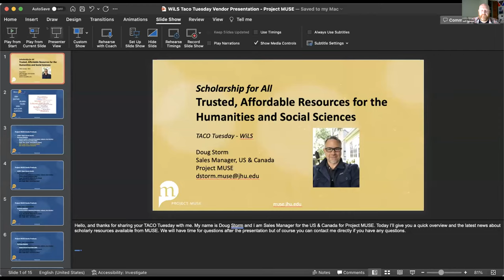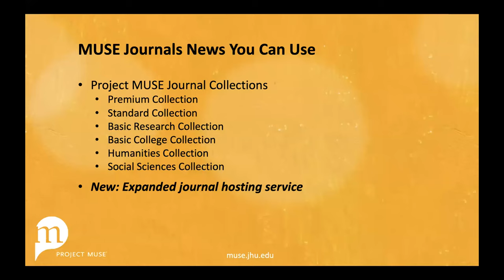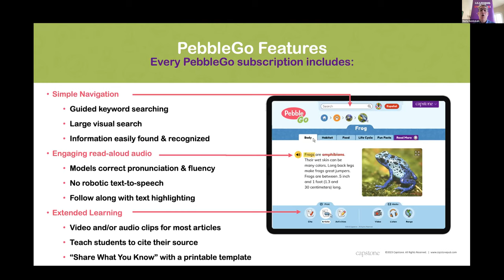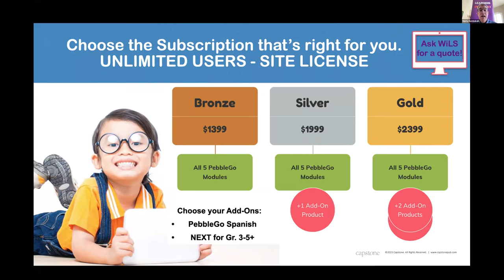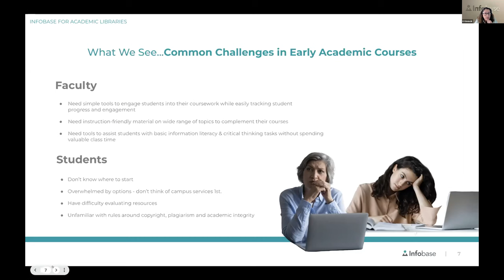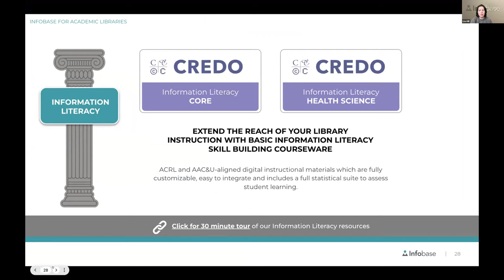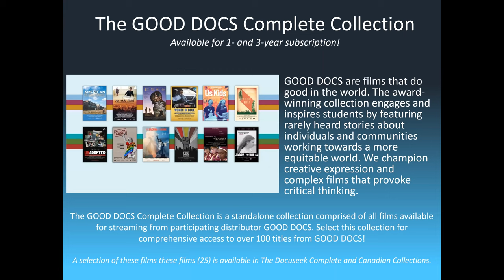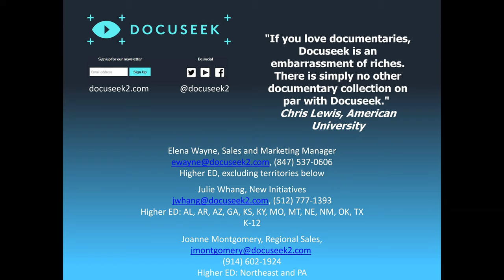March 7th, 2023 Taco Tuesday: Project Muse, Capstone/PebbleGo, Infobase, & Docuseek2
Chapters: 00:00 – Introduction  |  01:01 – Project Muse  |  13:13 –  Capstone/PebbleGo  |  28:58 – Infobase   |   41:35 – Docuseek2   |   53:58 – Outro

We understand your time is valuable and you may not have time to spend a whole hour in front of the computer to learn about new vendors or products. Taco (Talking About Coop Opportunities) Tuesdays are free and virtual 15-minute segments that showcase WiLS’ vendor partners and their products.

The lineup for Tuesday, March 7th, 2023 is linked here, along with the corresponding start times in the video which you can click to jump right to that segment. See below for more details about each one.

Chapter Details:
00:00 – Introduction
01:01 – Project Muse
Come learn what’s new at Project Muse!
13:13 – Capstone/PebbleGo
Come see what’s new with Capstone/PebbleGo!
28:58 – Infobase
Infobase will give an overview of our 4 Pillars of the Infobase Partnership best supporting the 1st and 2nd -year, early academic researcher’s journey – there is something for everyone here!
41:35 – Docuseek2
Come learn whats new at Docuseek!
53:58 – Outro